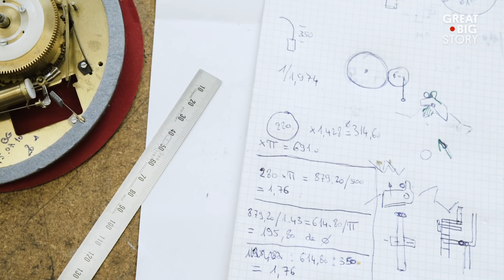Building Ancient Robots in Switzerland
In a country known for their intricate watchmaking, one man is taking the mastery of machinery to another level—and to another era. Meet François Junod, a craftsman bringing back the ancient art of automata. Building automata dates back to ancient Egypt and is thought to be one of the earliest forays into robotics. First developed as a form of entertainment for royalty, automata are complex mechanical sculptures that combine watchmaking and anatomy to create objects that seemingly come alive. Today, Junod is assembling mechanical masterpieces out of his studio in Switzerland, taking the historical craft into the future.